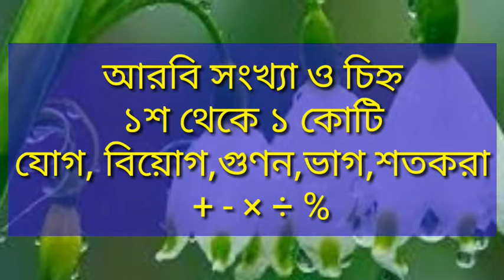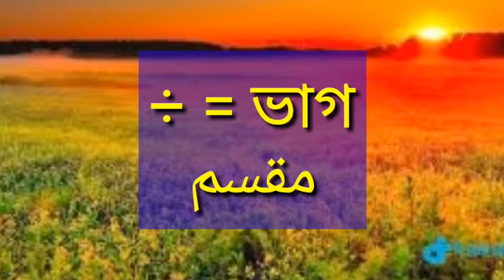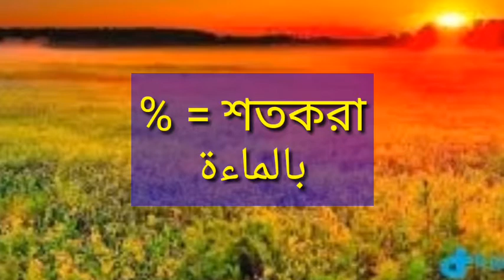আরবিতে সংখ্যা ও গাণিতিক চিহ্ন ১০০ থেকে ১ কোটি + - × ÷ %.100to1khoti and mathematic al symbol Arabic.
আরবিতে সংখ্যা ১০০ থেকে ১ কোটি ও গাণিতিক চিহ্ন +- × ÷ %। Arabic number 100- 1 khoti and mathematical symbols + - × ÷ %. arabic numbers in word 100 to 1000000 and mathmatical symbles in arabic is very importent for arabic learner.i disccused that very easily in this video.i hopefully any arabic learner most be helpful this video.